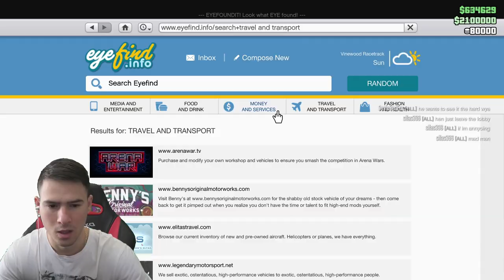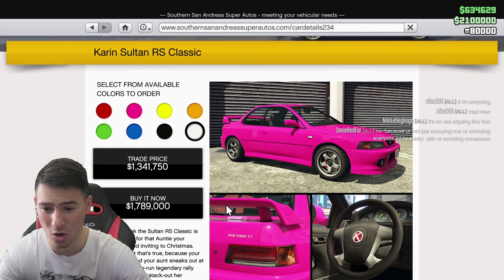ТУНИНГ НА СУБАРУ ИМПРЕЗА 22B STI!😵 GTA 5